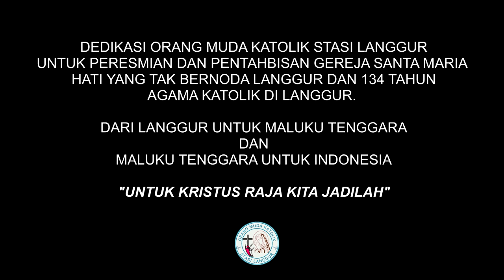Goyang Langgur Maryadat OFFICIAL MUSIC VIDEO (SIO LANGGUR Remake)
SIO LANGGUR IBU TANAHKU
DARI JAUH MEMANDANG RUPAMU
APA TEMPO KU LIHAT LAGI
LANGGUR E DENGAN MAHLIGAINYA

KATEDRAL DAN KAPELA
RUMAH SAKIT DENGAN CLUJSTER
SKOLAH GURU DAN PERTUKANGAN
KINTAL MISI DAN KAMPUNG KUSTA

PERIGI BUN KU SAYANG E
TEMPAT MANDI KU SIANG MALAM
WOMA FANGVUR KU SAYANG E

RAP
Woiii ndar yaaa
Baranran mevut vutwaw
Vavat ohoitib ngamas

Hey ini langgur yang mulia
Langgur yang lahirkan banyak c'rita dan sejarah
Orang tua dong carita katong pu kisah dari zaman penjajah.
Ada situs bersejarah agama, budaya,  seng lupa 10 marga
Sampai kini masih terjaga walau terus berganti masa,

Bangau putih di atas meti, mari bakumpul katong manari,
Tifa tahuri su babunyi kele sodara lah manari,
Anak anak dong balari ke sana kemari su bongkar sunyi,
Mari sama sama katong bangun kembali tanah langgur yang mulai ini.

Yang Menyanyi          :   Johanis Nani
Yang Rap                    :   Iman Renjaan
Yang Video & Edit      :   Mario Tallaut
Yang Cipta Gerakan  :   Johanis Nani DKK

PANITIA EUFORIA MENJELANG PERESMIAN DAN PENTAHBISAN GEREJA SANTA MARIA HATI TAK BERNODA LANGGUR & 134 TAHUN AGAMA KATOLIK DI LANGGUR

KETUA PANITIA       : ETA RAHANGIAR
WAKIL KETUA          : REY WELLIKEN
SEKRETARIS             : MARCEL FAUWAWAN
BENDAHARA            : DESSY RESMOL

GOYANG LANGGUR MARYADAT

PENARI

ARLON KILAY
DEVI TOMBENG
JHABEN REYAAN
PETRA KASSIR
NIKE AFLAUBUN
JOHANIS NANI
BUKEN SONGJANAN

copyrightimanrenjaanchannel2023